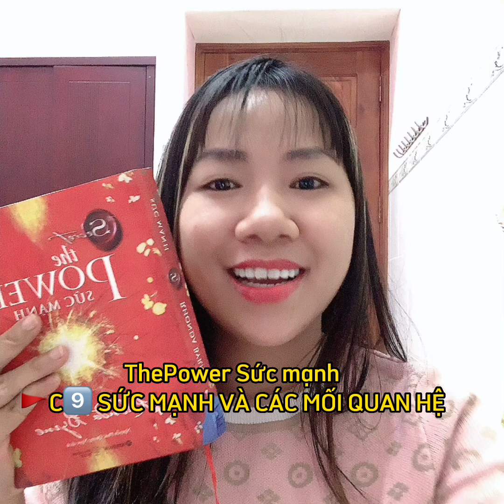ThePower SứcMạnh🚩C9️⃣ SỨC MẠNH VÀ CÁC MỐI QUAN HỆ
C9️⃣ SỨC MẠNH VÀ CÁC MỐI QUAN HỆ
👉🏻P1 Những gì bạn cho đi là những gì bạn nhận lại
👉🏻P2 Không phải do người khác
👉🏻P3 Tình yêu là tự do
👉🏻P4 Bí mật về những mối quan hệ
👉🏻P5 Huấn luyện viên cảm xúc
👉🏻P6 Luật hấp dẫn là quy luật của sự kết dính
👉🏻P7 Những lời tán dóc cũng dính chặt
👉🏻P8 Phản ứng của bạn mang tính quyết định
👉🏻P9 Tình yêu là lá chắn bảo vệ
👉🏻P10 Tình yêu là sức mạnh kết nối mọi thứ
👉🏻Phần tổng kết chương: Châm ngôn Sức mạnh

Mọi thử thách đưa ra nhằm mục đích giúp bạn thực hiện lựa chọn của mình : CHỌN yêu thương và bỏ qua những tiêu cực

Những người nổi tiếng và những người có tính cách đầy sức hút thật ra chỉ đơn giản là những người cảm thấy tốt đẹp trong phần lớn thời gian, trường lực của niềm vui bao quanh họ mạnh đến mức có thể thu hút mọi người và mọi điều đến với họ

Bạn càng cho đi nhiều tình yêu và cảm xúc tốt đẹp thì trường lực quanh bạn sẽ càng mạnh mẽ và mở rộng hơn, thu hút tất cả những người và những điều bạn yêu quý đến với bạn

Nếu bạn đang cảm thấy tuyệt vời, sức mạnh của trường lực bao quanh bạn sẽ tạo nên một tấm lá chắn mà không có sự tiêu cực nào có thể xâm phạm được